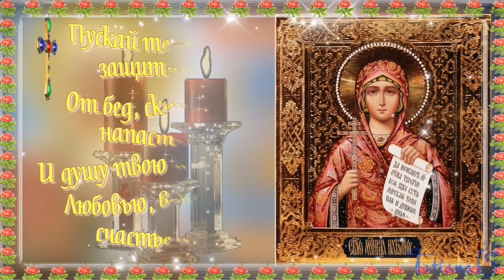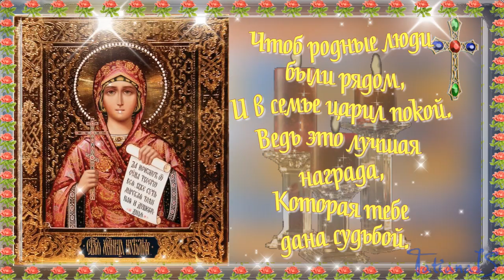С днем ангела, Вас, Наташи!Поздравления.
💖Делитесь с друзьями моими видео, -радуйте их. Здесь всегда найдете новые видео для ПОЗИТИВНОГО НАСТРОЕНИЯ и лучшие поздравления к праздникам.

Happy angel day, you, Natasha!Congratulations.
💖Share my videos with your friends-make them happy. Here you will always find new videos for a POSITIVE MOOD and the best congratulations for the holidays.

MY DEAR MEMBERS AND VISITORS OF THE CHANNEL,THANK YOU FROM MY HEART FOR WATCHING, COMMENTS AND LIKES)))